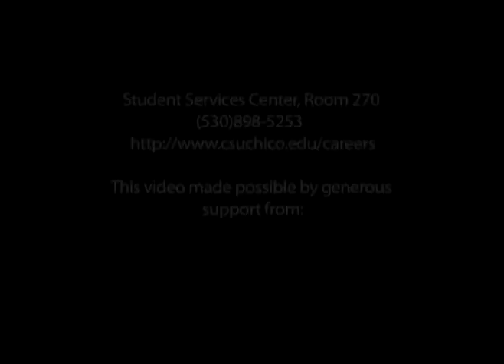Dress for Success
A video from CSUC's Career Center on how to dress for a positive first impression in a job interview.